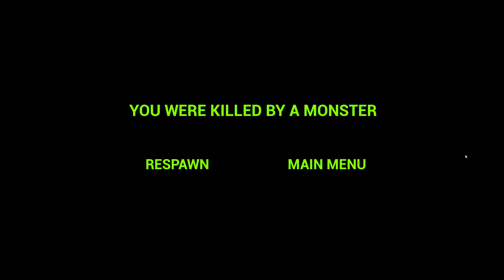Zoonomaly Game VS Real Life | All Character Comparison Cartoon version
I wanted to compare all the zoonomaly characters with the real animals and that was the result...

Real man, creating real video for the best people!